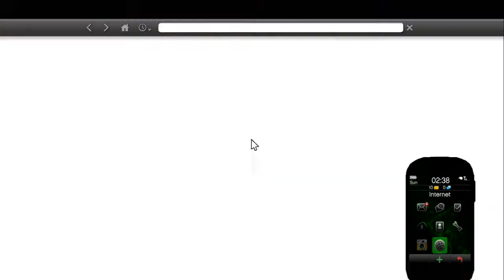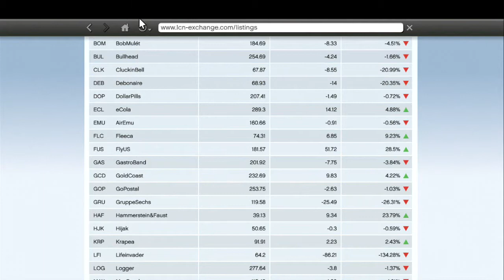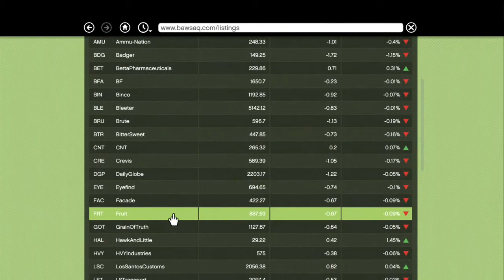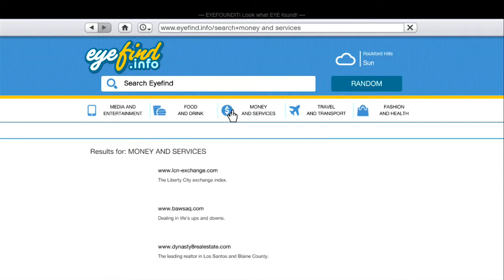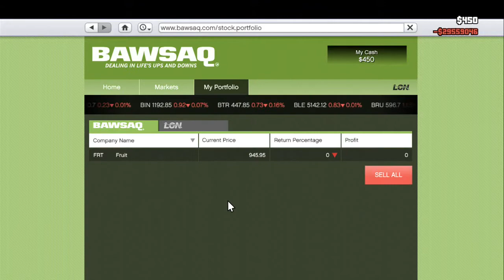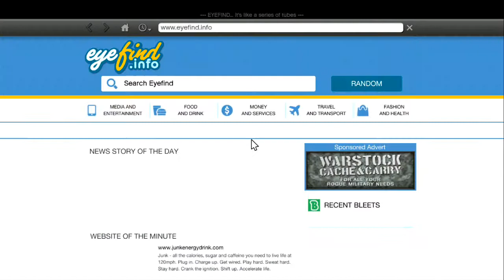GTA 5 P. 114 Exploring New Heights